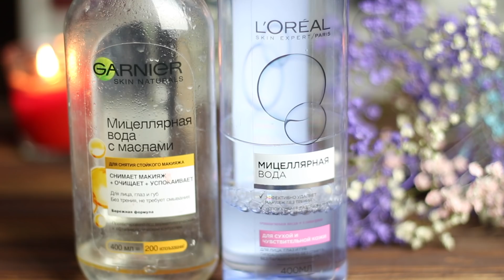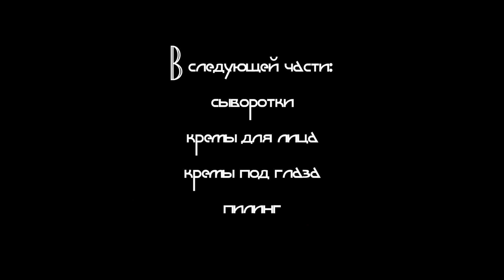УХОД за ЛИЦОМ 25+ (хотя почти 30🤦🏻‍♀️). ОЧИЩЕНИЕ ЛИЦА, МАСКИ ДЛЯ ЛИЦА, ТОНИКИ | LAUREATKA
⬇️ССЫЛКИ НА ВСЁ ЗДЕСЬ ⬇️

Всем привет! Сегодня я хочу рассказать вам как я ухаживаю за своей кожей лица. Рассказать и показать все-все свои уходовые средства. В этой части я покажу чем я очищаю кожу, какие использую маски для лица и тоники.

Мне 29 лет и у меня нормальная, в осенне-зимне-весенний период склонна к сухости, кожа.

ОЧИЩЕНИЕ ЛИЦА:
Avon True Очищающее масло для лица

МАСКИ ДЛЯ ЛИЦА:
Herbalife SKIN Очищающая маска на основе глины и мяты

✅ Кешбек с максимальными ставками, который использую я для покупок на иностранных сайтах

✅ Кешбек который использую я для Aliexpress и ASOS возврат до 18% 💰

✅ Получи дополнительную скидку 10% при заказе на iHerb с моим кодом  GZL610